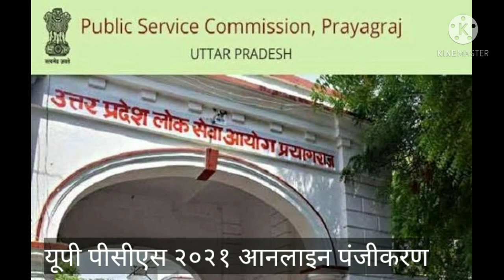EasyVacancy यूपी पीसीएस २०२१ आनलाइन पंजीकरण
यूपी पीसीएस २०२१ आनलाइन पंजीकरण